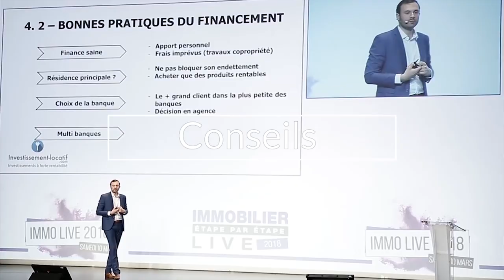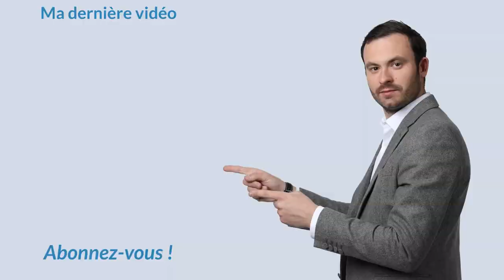Comment Investir Dans L'immobilier En Couple ?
Est-ce une bonne idée d'investir en couple ? Ma réponse à cette question c'est oui si bien-sur tout va bien dans le couple. Cela permet de protéger le foyer, protéger le couple et les enfants. Le tout c'est de savoir comment l'articuler.

Suivant le régime ou la communauté sous lequel vous vous êtes marié, cela ne va évidemment pas être la même chose. Soit vous souhaitez avec votre compagne faire potentiellement 50-50, donc ça sera inscrit et vous aurez à part égale la moitié du bien.

Vous pouvez aussi faire une ventilation différente si c'est dans le cas de figure où vous avez mis un apport personnel différent.

Je vous conseil d'acheter votre premier bien en direct. Par exemple avec votre femme ou avec votre mari ce qui va constituer le patrimoine immobilier du couple et ensuite si vous le souhaitez, vous pouvez acheter avec d'autre investisseurs.

Bon visionnage.

(investir en couple immobilier, investir immobilier seul ou en couple)